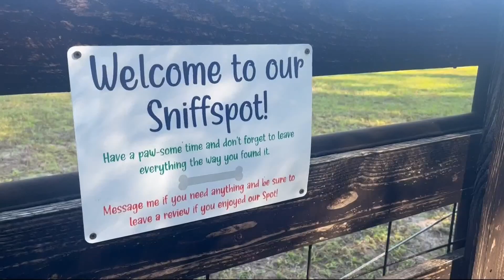New age of dog parks: Rent a yard for private off-leash play!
If you need off-leash time and a private dog park, Sniffspot is providing options.